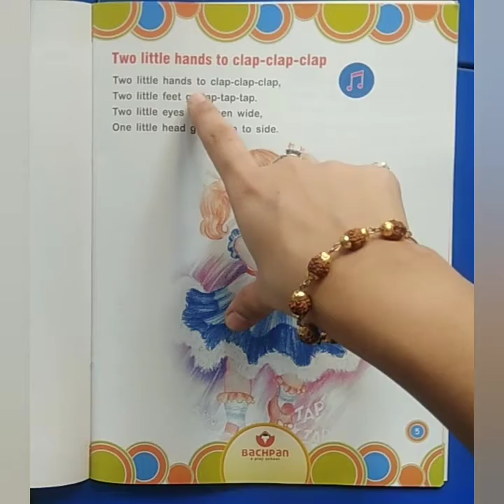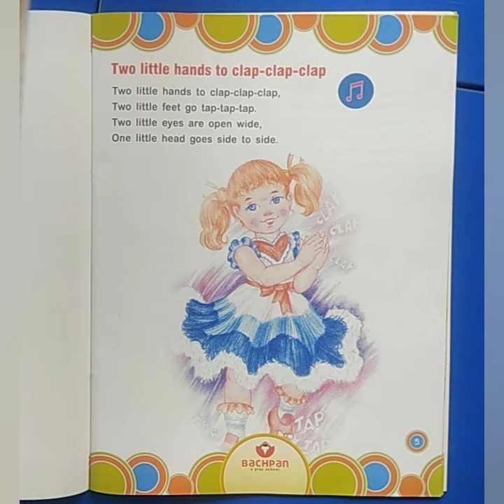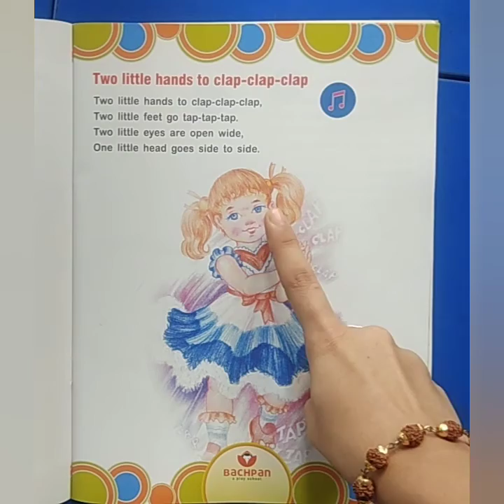Std:- Jr.Kg, Sub:- Rhymes Two little hands to clap clap clap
Two little hands to clap clap clap